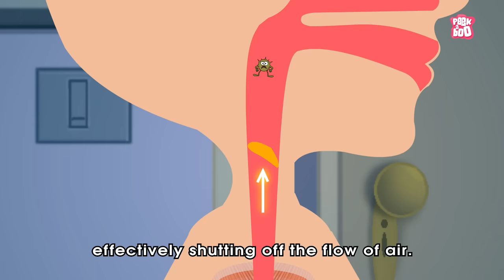Why Do We Get COUGH? | What Is Cough? | The Dr Binocs Show | Peekaboo Kidz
How Do We Get Cough?

Hey kids, in this video, Dr Binocs will explain, Why Do We Get COUGH? | COUGHING | Why Do We Cough?

Credits -
Voice of Dr. Binocs - Joseph D'Souza
Creative Head/Director - Nitin Navale
Writer - Nitin Navale
Animators - Rupesh Hire, Sushant Hodage, Tushar Ishi , Raju Nikumbe, Prashant Bordekar
Co-ordinator- Rahul Kanade
VFX Artist - Aliasgar Kagalwala
Original Background Score & SFX - Jay Rajesh Arya
Sound Design: JRA Studio (Assisted By Vinay Acharya)